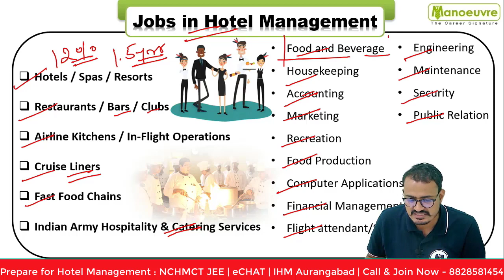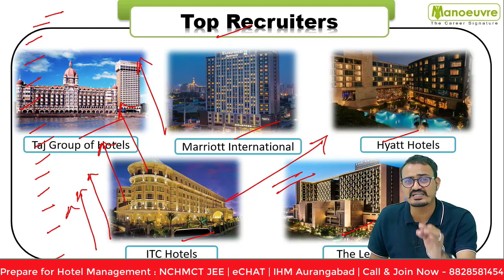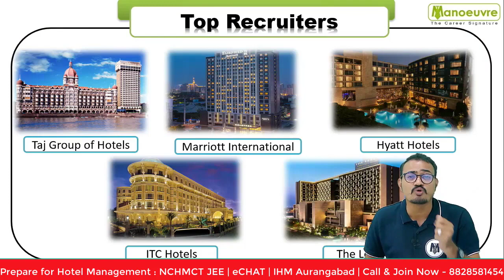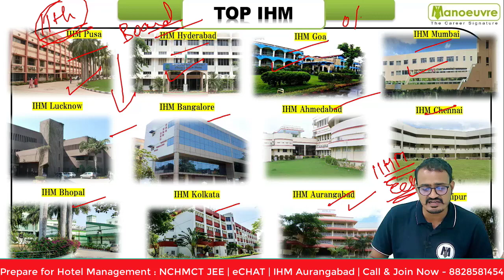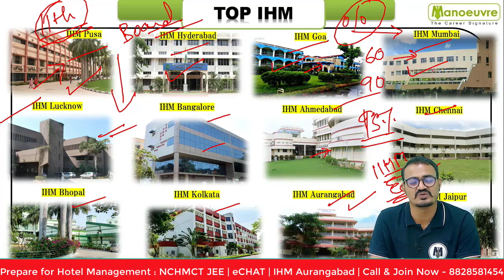NCHMCT - JEE | Career Opportunities Kitni Hai ? | Preparation kab start Karna Hai ?..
Call/Whatsapp on :
Manoeuvre Education

YouTube Handles : -

Social Handles :-

Manoeuvre Education